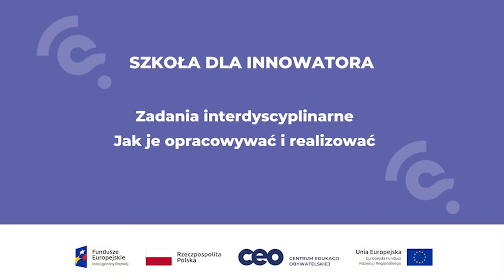Zadania interdyscyplinarne i pracownie interdyscyplinarne - Szkoła dla innowatora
Zadania interdyscyplinarne i pracownie interdyscyplinarne (konferencja podsumowująca dwa lata pracy szkół w projekcie Szkoła dla innowatora):·

Dowiesz się tutaj, w jaki sposób w swoich szkołach planować i tworzyć zadania interdyscyplinarne, jak organizować wspólną pracę nauczycieli przy ich tworzeniu i realizacji. Odkryjesz jakie korzyści wynoszą uczniowie dzięki wspólnej pracy nad rozwiązywaniem zadań interdyscyplinarnych.

Prowadząca panel: Małgorzata Skura, ekspertka ds. narzędzi edukacyjnych.

Paneliści: nauczycielki biorące udział w projekcie Szkoła dla innowatora:

- Marta Jagiełło, nauczycielka, Publiczna Szkoła Podstawowa im. Henryka Sienkiewicza w Rogolinie

- Anna Tetłak-Walkarz, nauczycielka, Zespół Szkolno-Przedszkolny im. Marii Konopnickiej w Kamienicy

- Agnieszka Prusisz, nauczycielka, Szkoła Podstawowa nr 1 w Łasku

- Monika Bąk,  Szkoła Podstawowa nr 1 w Łasku

- Marzena Pruszkiewicz, Publiczna Szkoła Podstawowa im.Henryka Sienkiewicza w Rogolinie